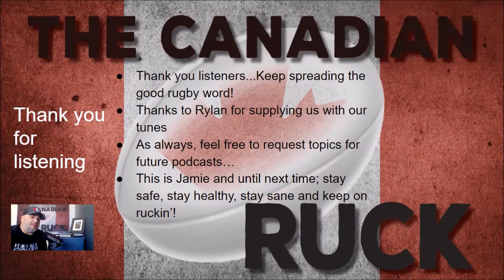Kingsley Jones & Rob Howley - Season 2, Episode 12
Join the Canadian Ruck as we chat with Canada's Men's coaches, Kingsley Jones & Rob Howley. Good discussion about the November camp, the values and direction of the team and we determine who is the most Canadian during our Canada quiz. You're not going to want to miss this pod! Kick back, crack a beer and enjoy!